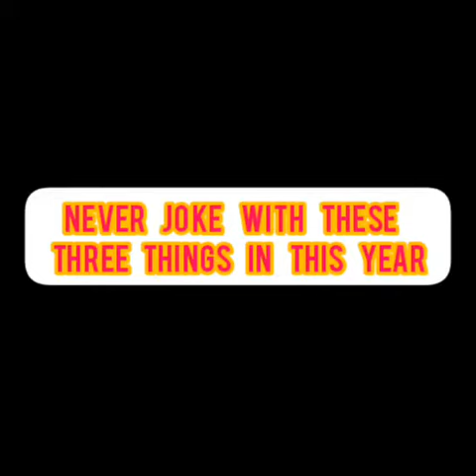NEVER JOKE WITH THESE THREE THINGS IN THIS YEAR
As Believer never joke with these three things
Faith - this will making you strong
Love - will give you peace
Favour - will take you far.